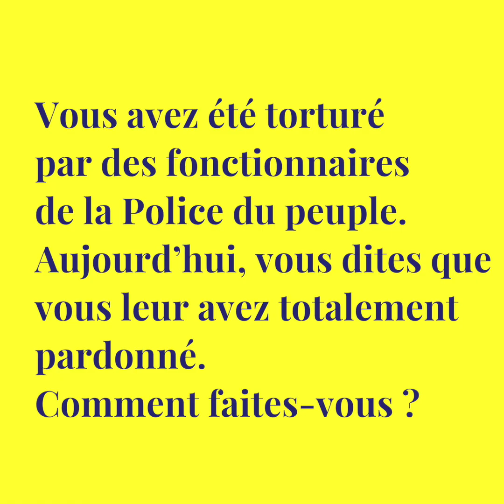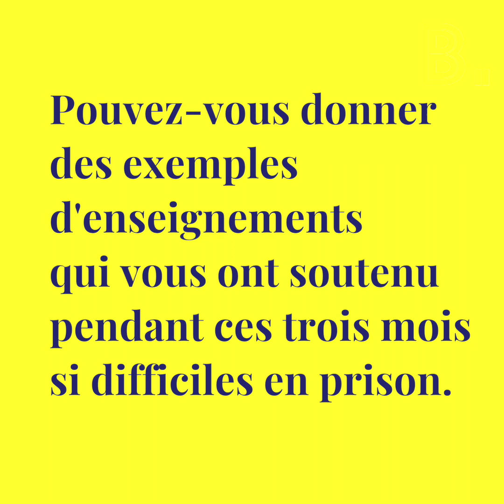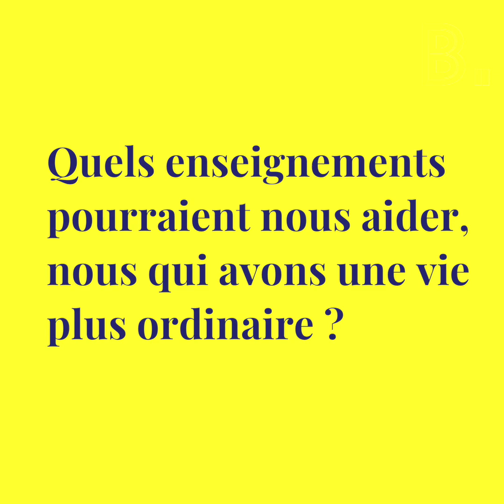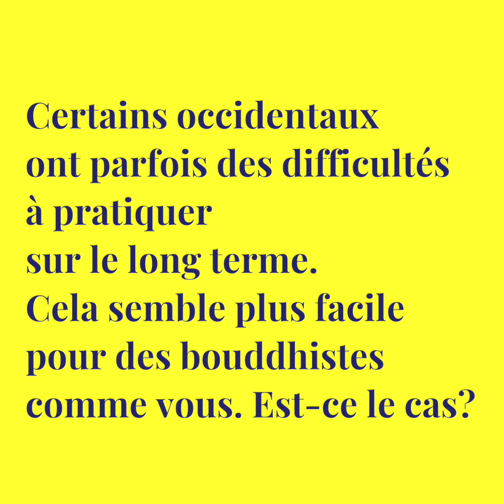Phakyab Rinpoche : la compassion en action à tout moment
Après avoir été torturé par des fonctionnaires chinois, le moine bouddhiste tibétain Phakyab Rinpoche a pardonné à ses tortionnaires. Quand le pardon, l’amour et la compassion remplacent la colère et la haine.